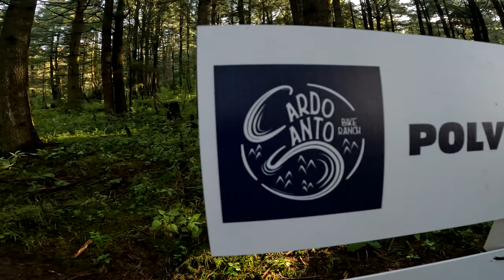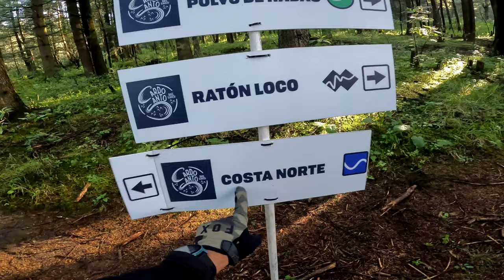Inauguración de CARDO SANTO BIKE RANCH con FACUNDO, PEREDO, LOS HERMANOS DE AVILA y más | CBL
En esta ocasión nos lanzamos a la inauguración de CARDO SANTO BIKE RANCH, una nueva opción en la Marquesa para darnos grasa todos los niveles.
Estuvimos con Facundo, los hermanos De Avila, Peredo, Guille Tovar y un montón de celebridades del MTB, y por supuesto disfrutando de estos trails que son una verdadera locura.